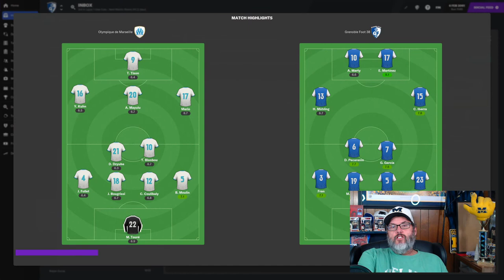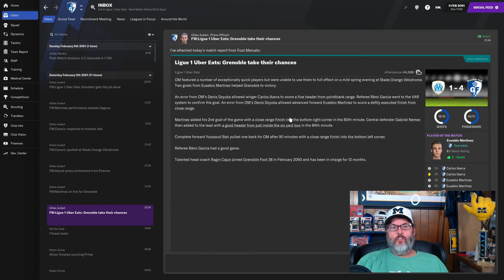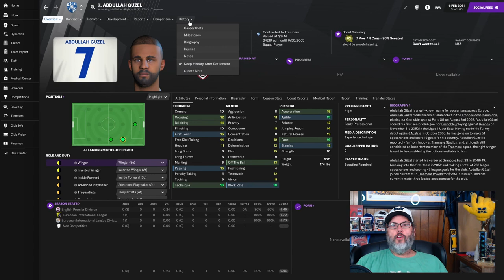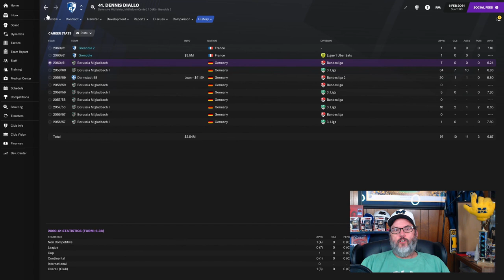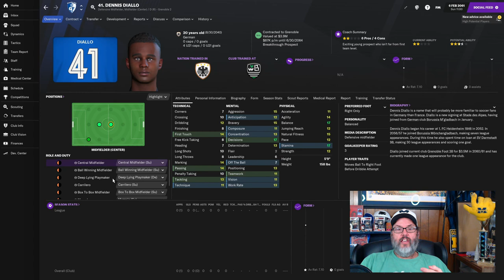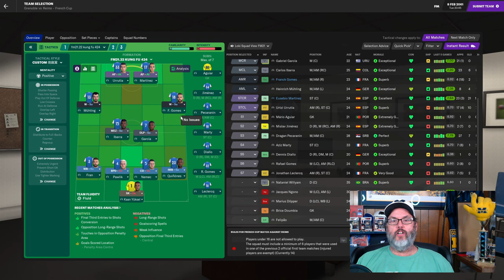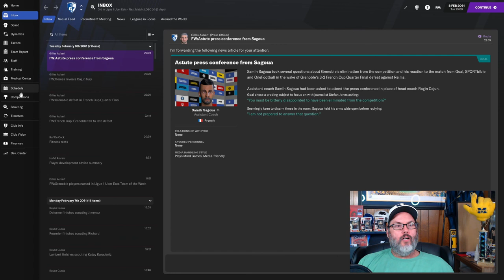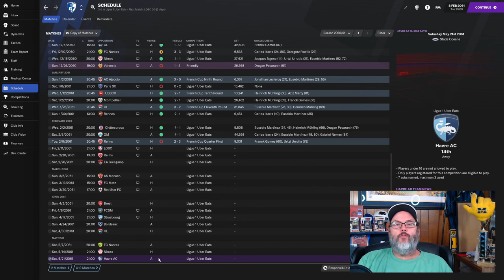FM21 JOURNEYMAN CHALLENGE - CLUB 5/GRENOBLE FOOT 38 - EP. 8 - Leaky Defense